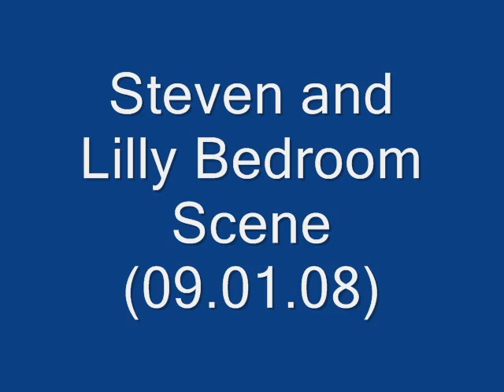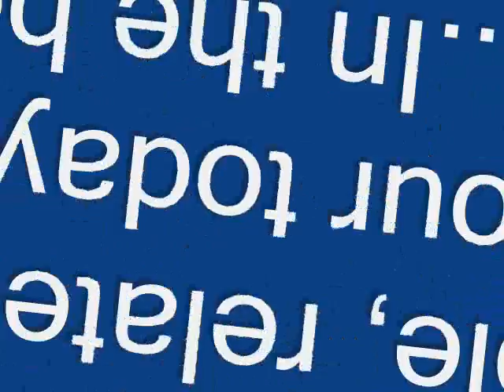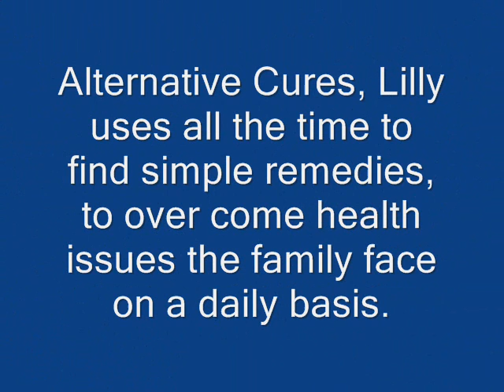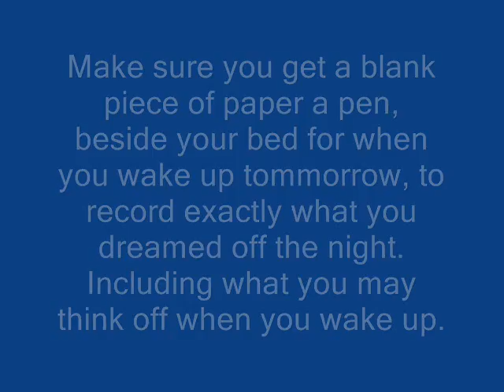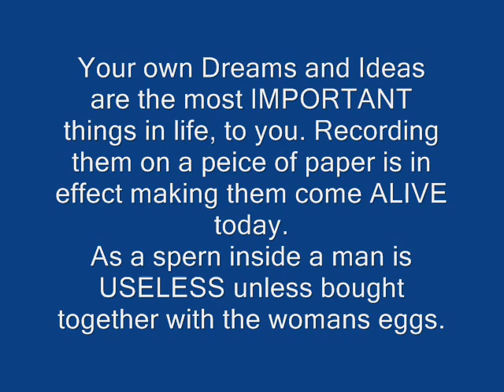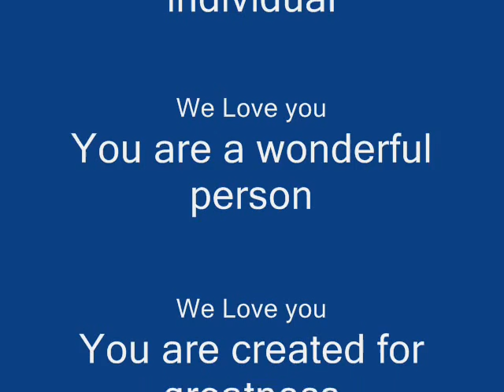Bedroom Scene Couple Making Out.wmv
Bedrooms are the best place for setting goals, talking over situation which concerns the couple, and of course the bedroom where Life is Created.

Couple should always find something they both love and enjoy and do it. If porn is your thing, then download some Free Porn, will certainly enhance the pleasurable nature and emotion stage of your being.